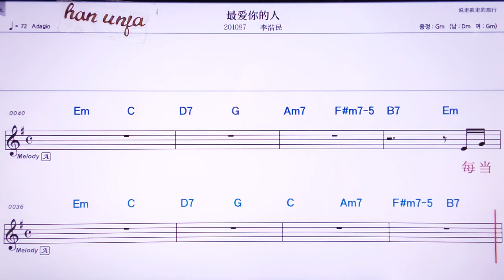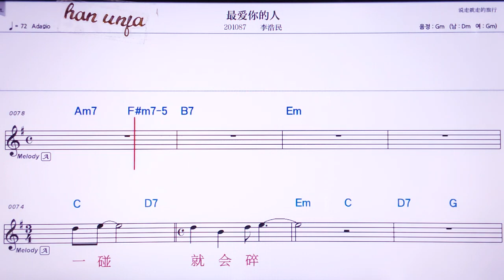💖쭈이아이니/이하오민 👍Karaoke With Sheet Music/MR,노래방, , 악보, 코드,